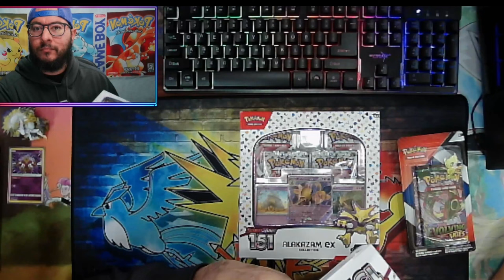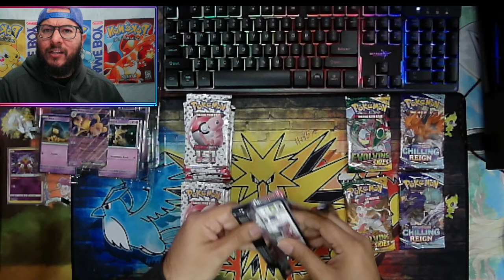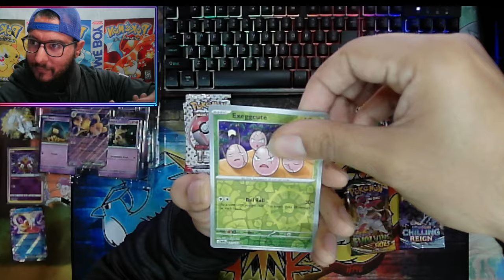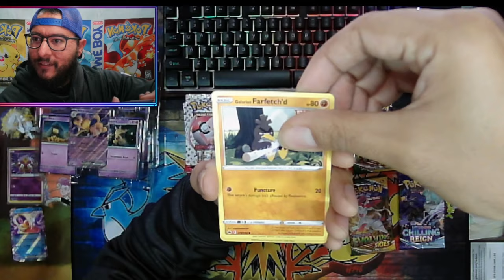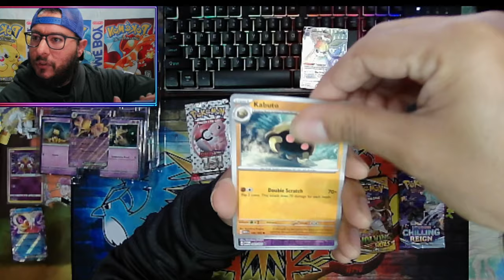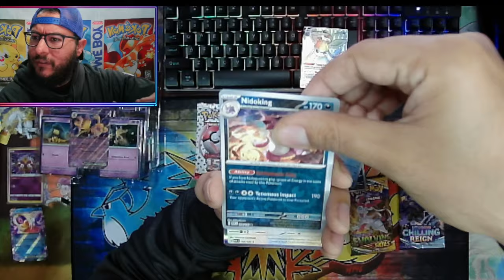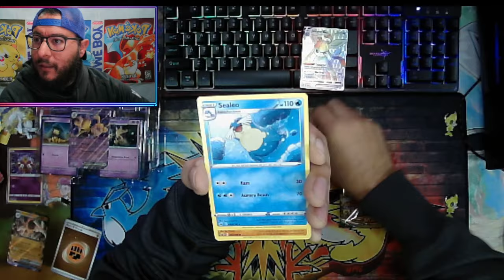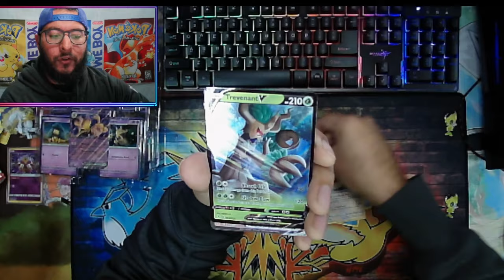Moonbreon/AlakaZam HUNT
happy Halloween everyone, today we are celebrating Halloween by opening up some Pokémon 151 as we hunt for alakazam as well as opening up some evo skies as we hunt for the illusive moonbreon. thanks for watching.